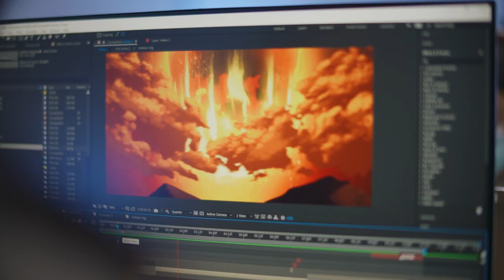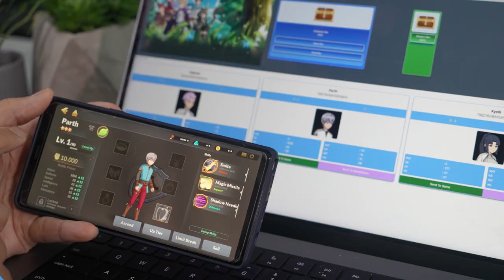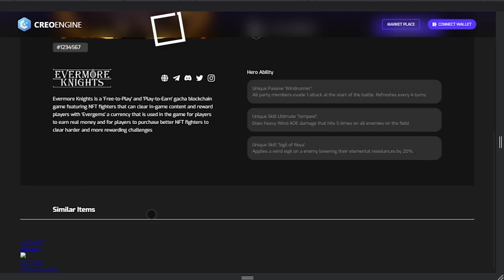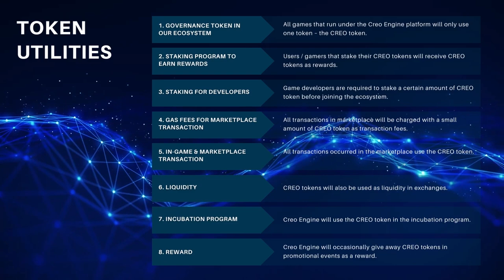CREO ENGINE Complete Explanation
This video explains thoroughly what the platform aims to be and its unique selling point. This includes information about the games being developed, the marketplace, Tokenomics, metrics, and utility.